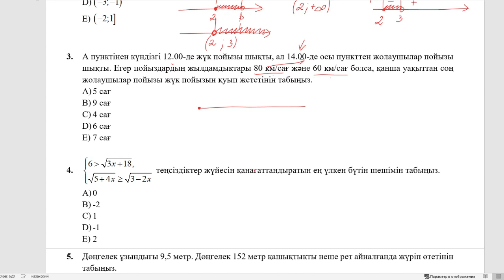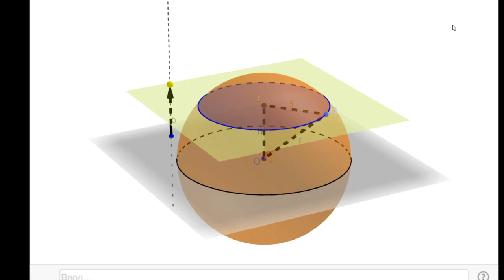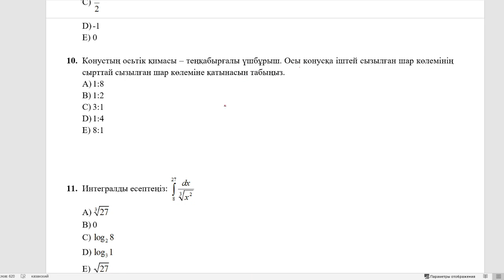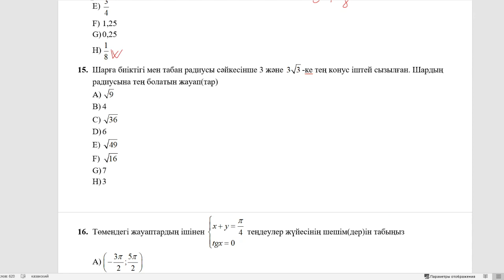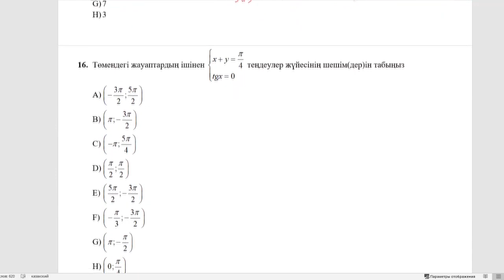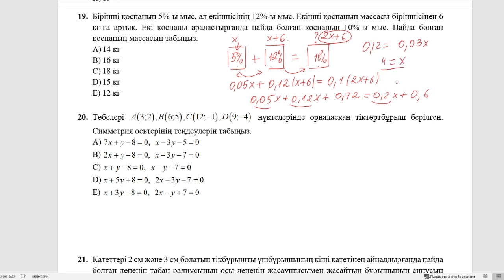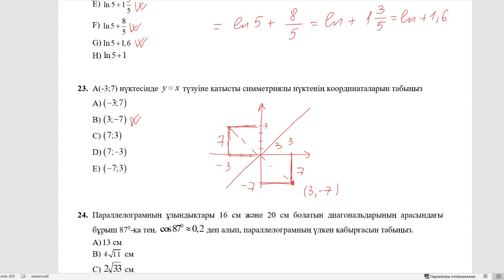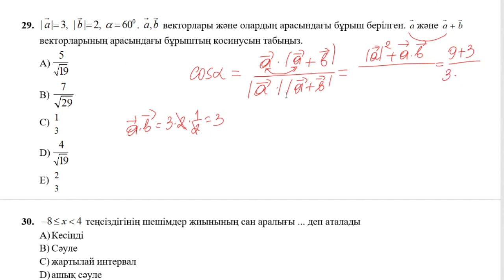2019-2020 ҰБТ Математика жаңа есептерін талдау. 5-сабақ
Апта сайын осындай сабақ өтетін боламыз. Сабақ Youtube арқылы, online форматта болады. Онлайн қатысу үшін каналға жазылып, қоңырау батырмасын басуды ұмытпаңыз.
Келесі сабақ жайлы ақпаратты ВК және Инстаграмда жариялап отырамын.